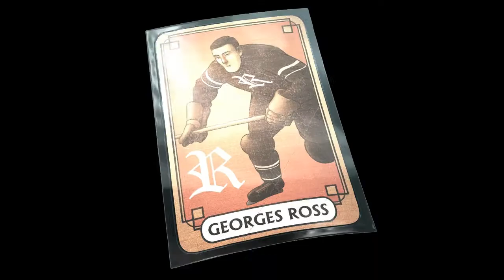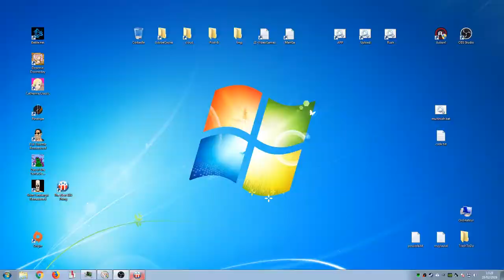Thibaut Sevette / The Next BIG Thing - P.2 [FR]